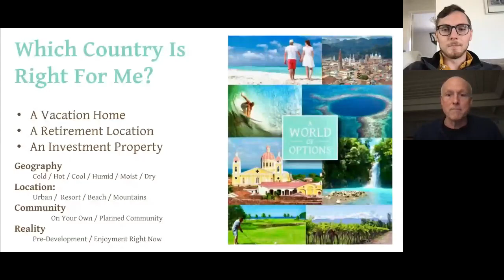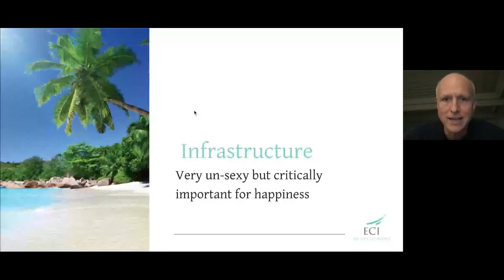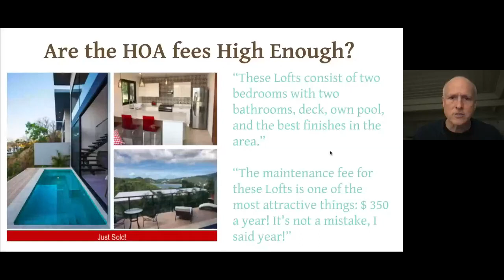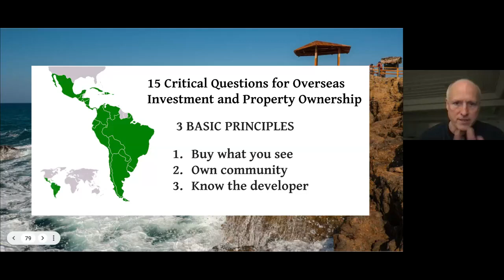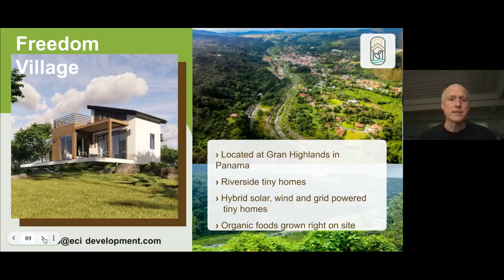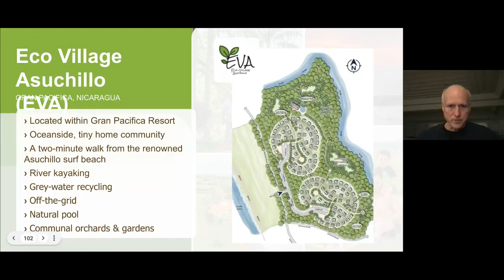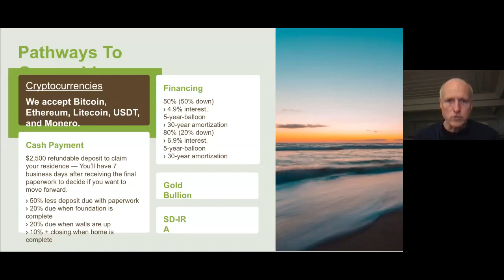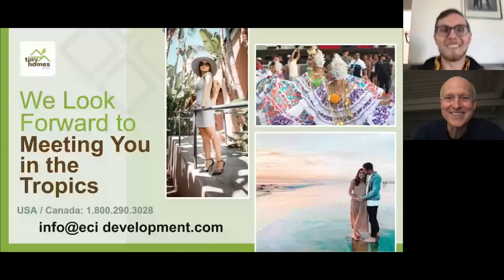Due Diligence When Purchasing Your Dream Tiny Home Overseas | Michael Cobb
Thinking of going overseas and living tiny? Get expert legal advice from Michael Cobb about purchasing a tiny home outside of the U.S.

5th Global Tiny House Conference by TinyHouse.com

🏡 TinyHouse.com 🏡
Your ultimate source for all things tiny living!
Tiny House database, gallery, blog, and more resources below.